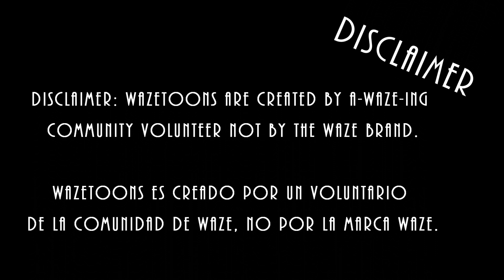Waze Toons - Año nuevo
Una aventura recién termina, pero está por empezar una mejor.